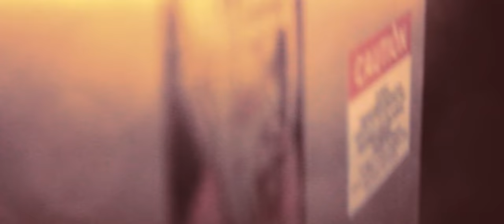Tin Gardens - Coal Lung (Official Music Video)